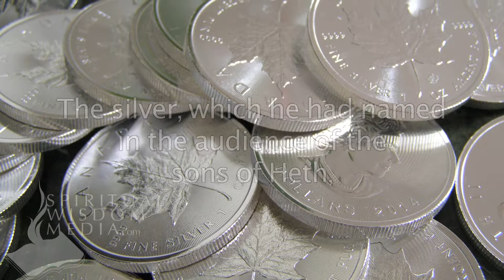Genesis 23:16 - And Abraham hearkened unto Ephron; and Abraham weighed to Ephron - Bible Verses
Here's the text used:

23:16 And Abraham hearkened unto Ephron; and Abraham weighed to Ephron the silver, which he had named in the audience of the sons of Heth, four hundred shekels of silver, current money with the merchant.